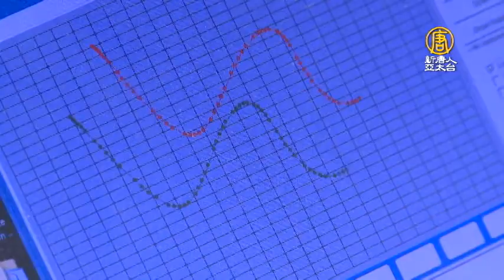【新唐人/NTD】MIT GG PCT 獲DNV航海認證朝4.0發展｜投射電容觸控模組｜物聯網｜工業4.0｜DNV航海認證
不僅智慧手機用手指滑動操作，工業電腦人機介面，也需要多點觸控模組，其中，「玻璃-玻璃」多點投射電容觸控的透光率較高，加上耐候性佳，不少業者投入研發，有台灣團隊應用在工業4.0，並拿下最嚴苛的DNV航海認證，為MIT產品，行銷國際。